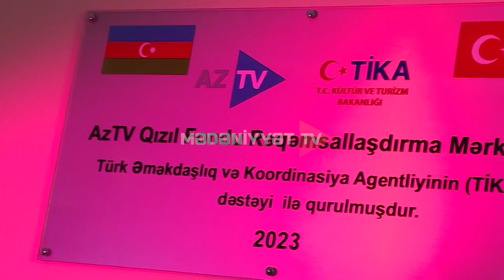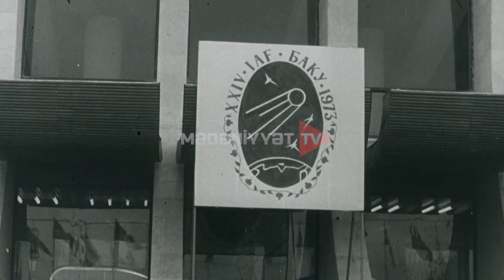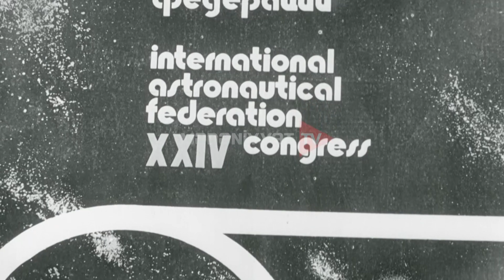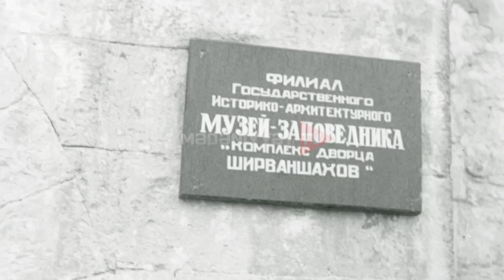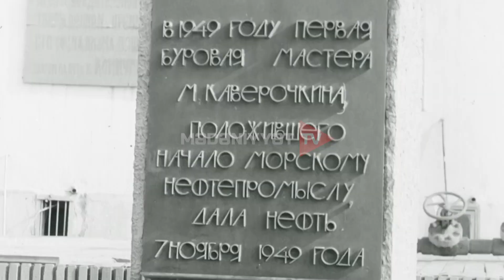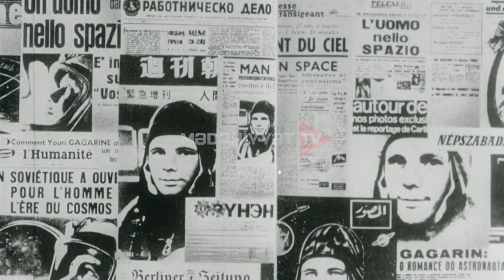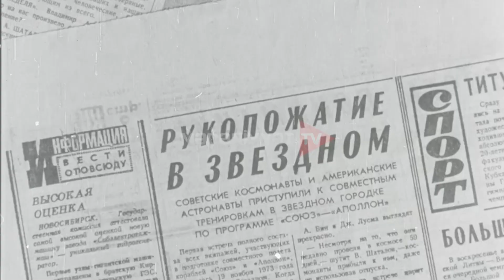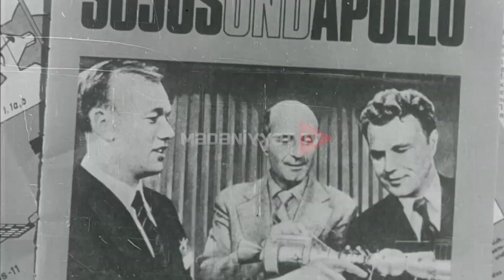Qızıl fond - Bakıda Beynəlxalq Astronavtika Konqresi | 14.10.2023